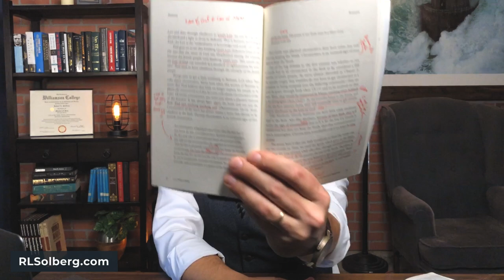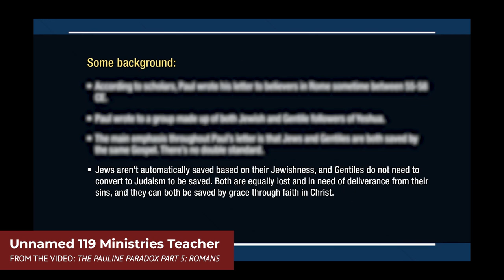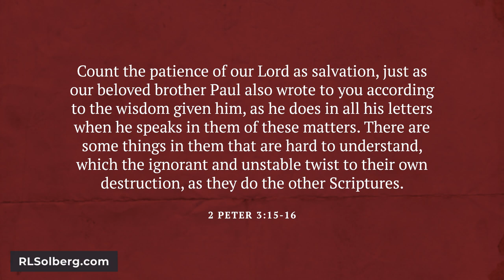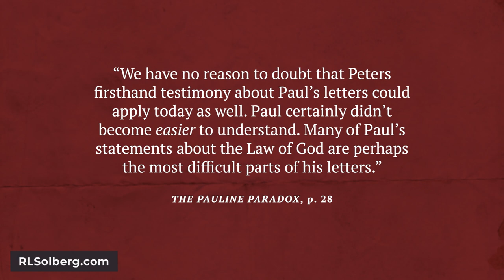Testing 119 Ministries on Paul's difficult teachings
In 2 Peter 3:16 tells us that, even at that very early stage of church history, Paul’s writings were already being misrepresented. But being misrepresented by whom? And about what? Which things in Paul’s letters are hard to understand?

This is a passage often used by Torahism (aka Hebrew Roots, Torahism, Torah-keepers) to make a point. Let's see what it does and doesn't say. And we'll specifically examine how that verse is used by 119 Ministries in their Pauline Paradox series. This is important because if we’re not careful, Peter's words can be misapplied in our Bible studies.

OTHER VIDEOS REFERENCED IN THIS VIDEO

00:00 Open
00:25 About 119 Ministries and other Hebrew Roots teachers
02:33 Breaking down the Pauline Paradox argument
03:51 Examining 2 Peter 3:15-16 and Paul's teachings that are hard to understand
05:13 The Hebrew Roots application of this passage

En 2 Pedro 3:16 nos dice que, incluso en esa etapa muy temprana de la historia de la iglesia, los escritos de Pablo ya estaban siendo tergiversados. ¿Pero ser tergiversado por quién? ¿Y sobre qué? ¿Qué cosas en las cartas de Pablo son difíciles de entender?

Este es un pasaje usado a menudo por el toraísmo (también conocido como raíces hebreas, toraísmo, guardianes de la Torá) para hacer un punto. Veamos qué dice y qué no dice. Y examinaremos específicamente cómo ese versículo es usado por 119 Ministries en su serie Pauline Paradox. Esto es importante porque si no tenemos cuidado, las palabras de Pedro pueden ser mal aplicadas en nuestros estudios bíblicos.